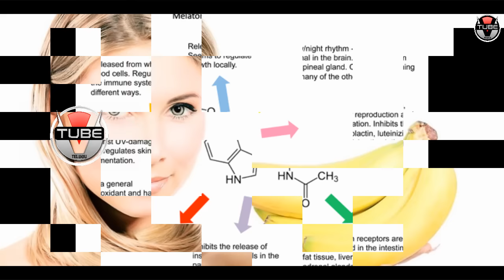What Happens if You Have a Banana Before Sleep? | Benefits of Banana | Health Tips | VTube Telugu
Check Out What Happens if You Have a Banana Before Sleep? Banana is rich in Potasium and produces Electrodes which are helpful in Reducing joint Pains. Vtube Telugu brings you this Amazing and Interesting facts.